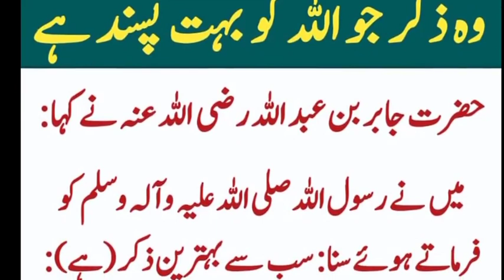April 14, 2022